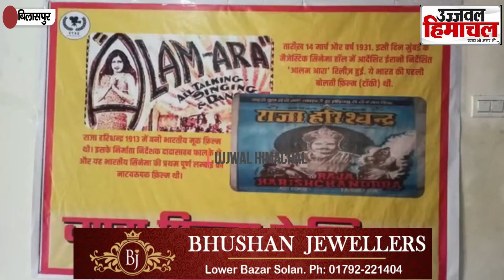himachal व्यास फ़िल्म फेस्टिवल में टॉप 3 डॉक्युमेंट्रीज़ व शार्ट फिल्मस निर्माताओं को किया सम्मनित